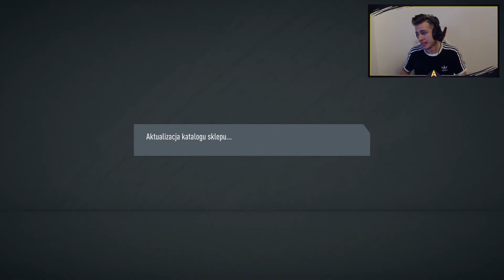TRAFIŁEM RONALDO UCL W FIFIE 20! NAGRODY ZA PODWÓJNĄ ELITE W FUT CHAMPIONS!